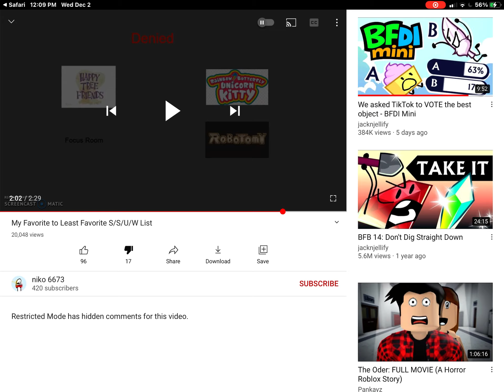Give this video alot of dislikes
Don’t you dare make a grounded video on Ryan’s mystery playdate spongebob squarepants numberblocks and rainbow butterfly unicorn kitty